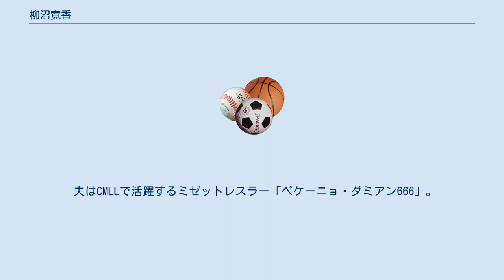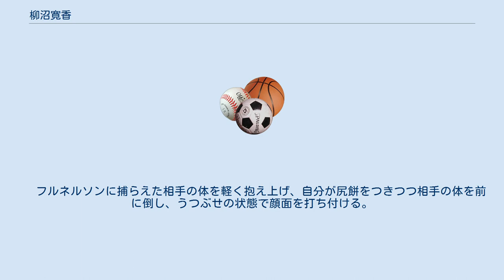柳沼寛香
柳沼 寛香（やぎぬま ひろか、1981年9月23日 - ）は、日本の女子プロレスラー。
 レヴン寛香のリングネームとしての活動でも知られる。
渡墨後、リングネームをHIROKAと改め、メキシコマットで活動中。
メキシコではボーイッシュなスタイルのルチャドーラの需要が少ないため、ショートだった髪を伸ばし、フェミニンなスタイルでルーダとして戦っている。
三沢光晴に似ていたため、一時期ニックネームを「三沢」と付けられていた事もある。
 夫はCMLLで活躍するミゼットレスラー「ペケーニョ・ダミアン666」。
 動物が好きで、メキシコでペットショップ「KENTA」を経営している。
 高校卒業後、動物写真家を志望し上京、都内の専門学校に入学。
 2002年9月18日、LLPW北海道礼文島・礼文町総合体育館潮騒ドーム大会でデビュー、桑田真理に勝利。
リングネームの「レヴン寛香」はこのデビューの地・礼文島から取った。
 2006年6月10日、アレナ・メヒコでマルセラを下し、メキシコデビューから1年3ヶ月でCMLL世界女子王座を獲得。
10月13日にはレディ・アパッチェを髪切りマッチで下したものの、12月25日の再戦に敗れ王座から転落した。
 2007年1月に久々に日本マットに登場し格闘美や無我ワールド・プロレスリングなどで試合をおこなう。
 　フルネルソンに捕らえた相手の体を軽く抱え上げ、自分が尻餅をつきつつ相手の体を前に倒し、うつぶせの状態で顔面を打ち付ける。